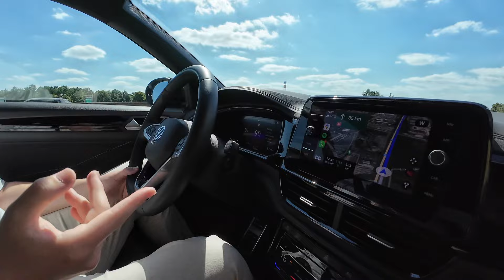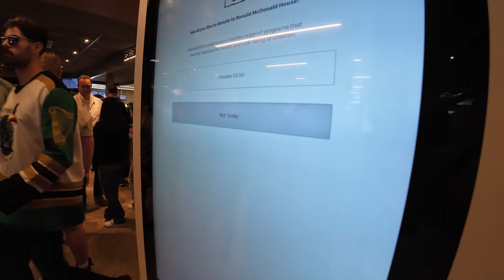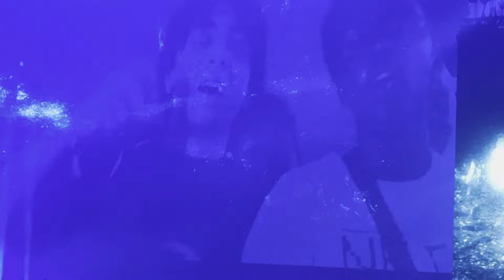First Time Travis LIVE!! | Circus Maximus Europe🌵Arnheim Vlog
Wir fahren nach Arnheim zum Opening Konzert der Circus Maximus Europe Tour von Travis Scott. @mariannick3287 @zkhaled23 @patrickfranke4249 @VPNraquzFromIndia